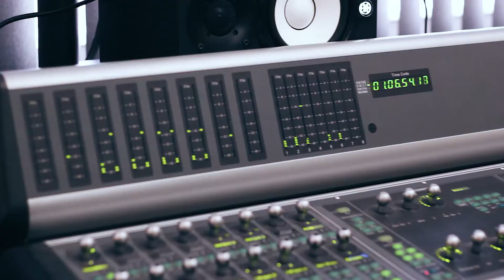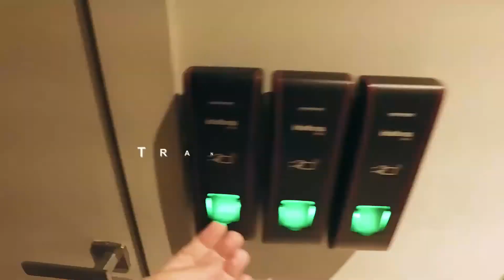The Dubbing Company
Vídeo Institucional, direcionado ao mercado externo, da empresa de dublagens, localização e pós-produção de áudio Dubbing Company.